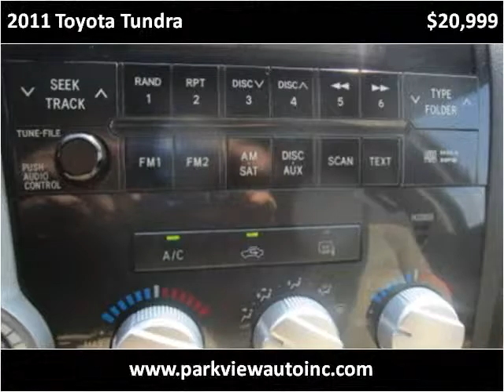2011 Toyota Tundra Used Cars Buffalo NY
This 2011 Toyota Tundra is available from Parkview Auto Sales.